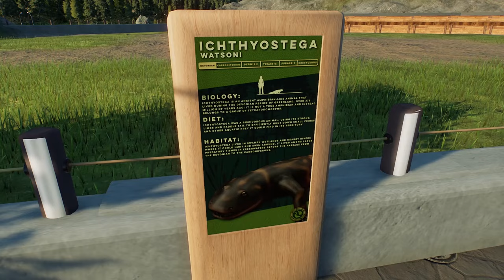PREHISTORISCHE AMPHIBIEN 🦎 Primal Wetlands Park #04 | Jurassic World Evolution 2 (Speedbuild)